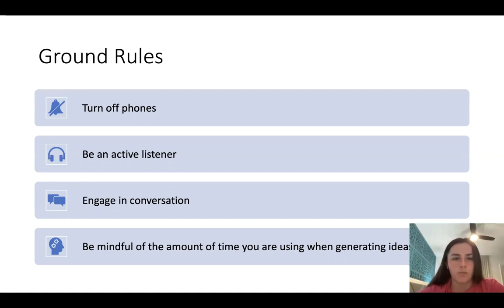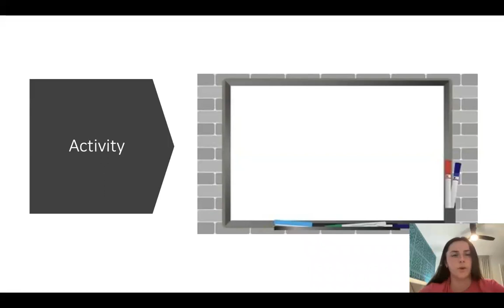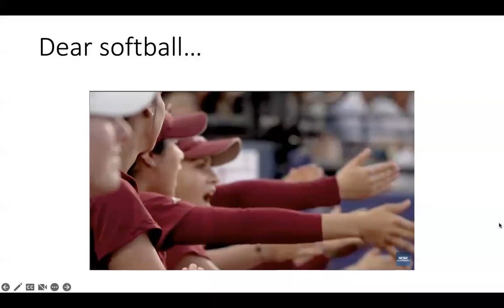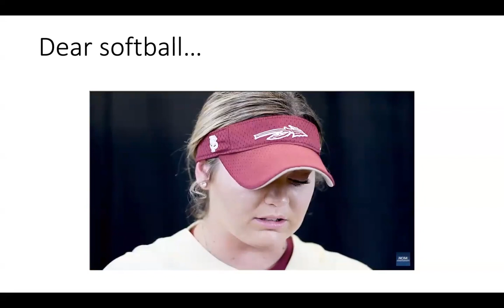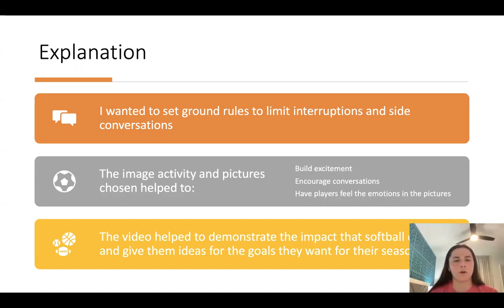Best Facilitation Technique